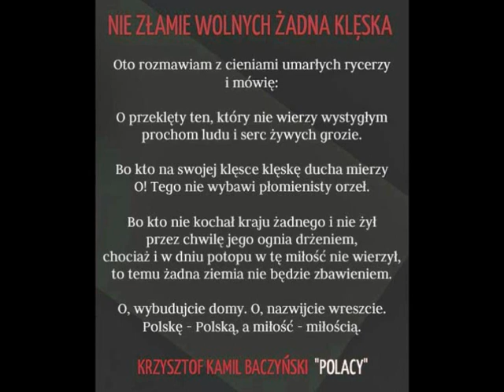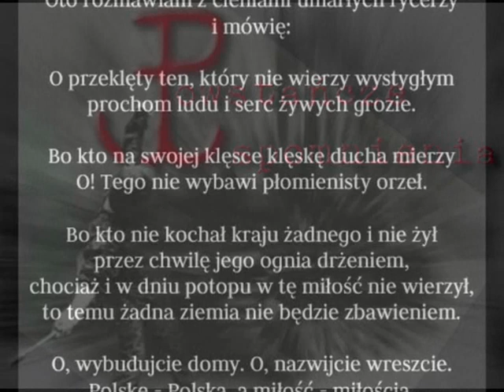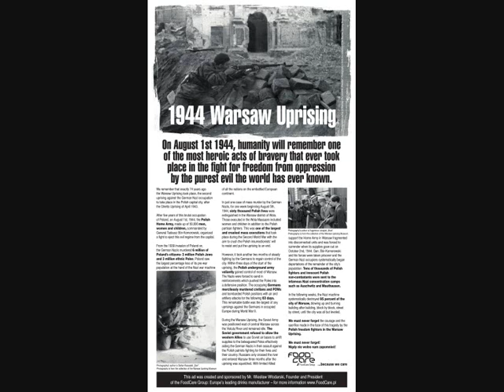Pierwszy Sierpnia Dzień Krwawy. Chór Studentów Akademii Muzycznej im. Fryderyka Chopina w Warszawie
„Pierwszy sierpnia dzień krwawy” to jedna z najbardziej znanych piosenek - pieśni o Powstaniu Warszawskim. Tekst powstał zaraz po wojnie, napisała go Irena Butkiewicz (muz. D. Czerewacz). Jest prosty, daleki od literackiej symulacji. Jest Autentykiem, i tylko pusty człowiek może wstydzić się tej prostolinijnej spontaniczności sprzed lat.

❗️ ... A pokątnym, pretensjonalnym internetowym, zakamuflowanym wrogom Polski PRZYPOMINAM: to hitlerowcy napadli na Polskę doprowadzając Ją do ruiny nie tylko materialnej, to hitlerowcy bestialsko mordowali ludność cywilną, bombardowali "Magdaleny" -- ukochaną Warszawę!
Wyk.: Chór Studentów Akademii Muzycznej im. Fryderyka Chopina w Warszawie, dyrygent -- Romuald Miazga. Z albumu Pieśni Podziemia i Powstania Warszawskiego 2.
W klipie wykorzystano: jeden, kilkusekundowy kadr z filmu Jana Komasy "Miasto 44",  zdjęcie artykułu w New York Times pośw. PW,  grafika Jakuba Różalskiego "Powstanie 44", internetowa foto-kopia znakomitego, wstrząsającego pomnika ofiar Rzezi Woli oraz końcowy klip mojego autorstwa pamięci Szarym Szeregom -- "Parasolowi".
Realizacja Ewa Chamiec.
"The Warsaw Uprising (Polish: Powstanie Warszawskie; German: Warschauer Aufstand) was a major World War II operation, in the summer of 1944, by the Polish underground resistance, led by the Home Army (Polish: Armia Krajowa), to liberate Warsaw from German occupation. The uprising was timed to coincide with the retreat of the German forces from Poland ahead of the Soviet advance. While approaching the eastern suburbs of the city, the Red Army temporarily halted combat operations, enabling the Germans to regroup and defeat the Polish resistance and to raze the city in reprisal. The Uprising was fought for 63 days with little outside support. It was the single largest military effort taken by any European resistance movement during World War II.

The Uprising began on 1 August 1944 as part of a nationwide Operation Tempest, launched at the time of the Soviet Lublin–Brest Offensive. The main Polish objectives were to drive the Germans out of Warsaw while helping the Allies defeat Germany. An additional, political goal of the Polish Underground State was to liberate Poland's capital and assert Polish sovereignty before the Soviet-backed Polish Committee of National Liberation could assume control. Other immediate causes included a threat of mass German round-ups of able-bodied Poles for "evacuation"; calls by Radio Moscow's Polish Service for uprising; and an emotional Polish desire for justice and revenge against the enemy after five years of German occupation.

Initially, the Poles established control over most of central Warsaw, but the Soviets ignored Polish attempts to make radio contact with them and did not advance beyond the city limits. Intense street fighting between the Germans and Poles continued. By 14 September, the eastern bank of the Vistula River opposite the Polish resistance positions was taken over by the Polish troops fighting under the Soviet command; 1,200 men made it across the river, but they were not reinforced by the Red Army. This, and the lack of air support from the Soviet air base five-minutes flying time away, led to allegations that Joseph Stalin tactically halted his forces to let the operation fail and allow the Polish resistance to be crushed. Arthur Koestler called the Soviet attitude "one of the major infamies of this war which will rank for the future historian on the same ethical level with Lidice."

Although the exact number of casualties is unknown, it is estimated that about 16,000 members of the Polish resistance were killed and about 6,000 badly wounded. In addition, between 150,000 and 200,000 Polish civilians died, mostly from mass executions. Jews being harboured by Poles were exposed by German house-to-house clearances and mass evictions of entire neighbourhoods. German casualties totalled over 2,000 soldiers killed and missing. During the urban combat, approximately 25% of Warsaw's buildings were destroyed. Following the surrender of Polish forces, German troops systematically levelled another 35% of the city block by block. Together with earlier damage suffered in the 1939 invasion of Poland and the Warsaw Ghetto Uprising in 1943, over 85% of the city was destroyed by January 1945 when the course of the events in the Eastern Front forced the Germans to abandon the city. (...)"